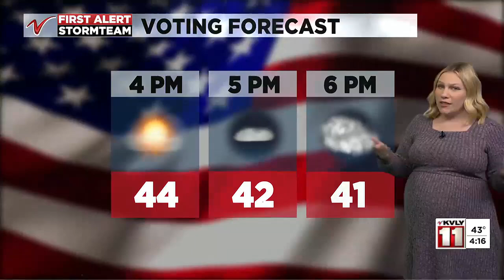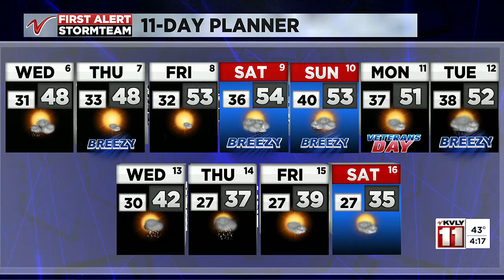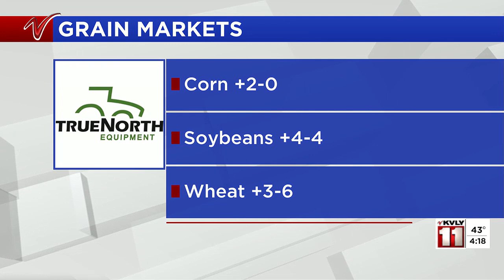4:00 P.M Weather November 5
4:00 P.M Weather November 5